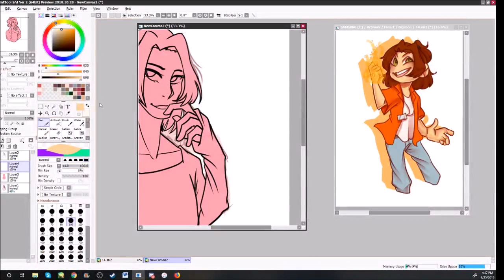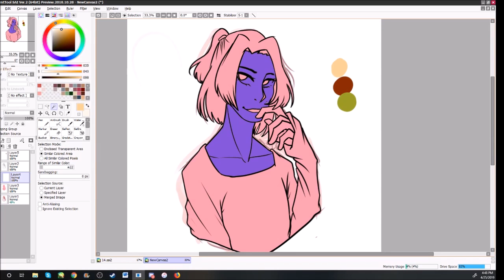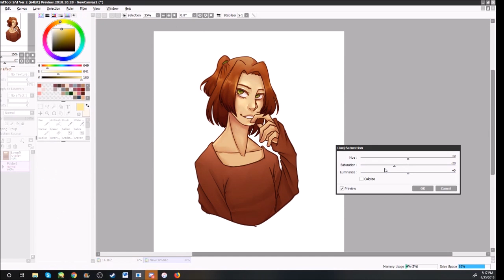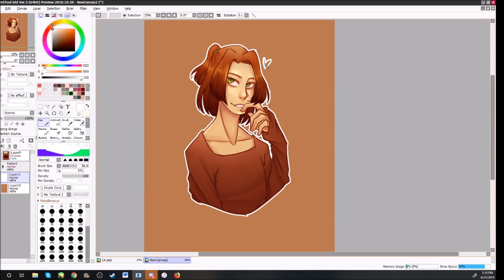Masaru Damon - Speedpaint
Wanted to draw the best boy so I DID
programs Used
Paint Tool SAI2
OBS Studio